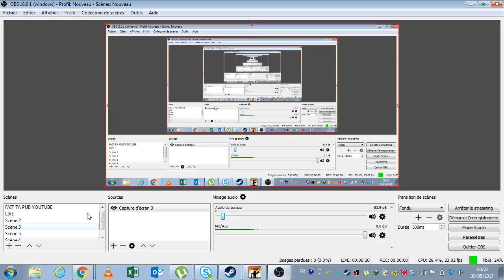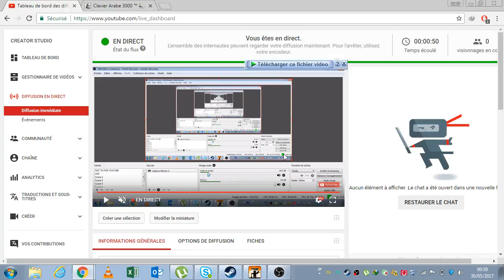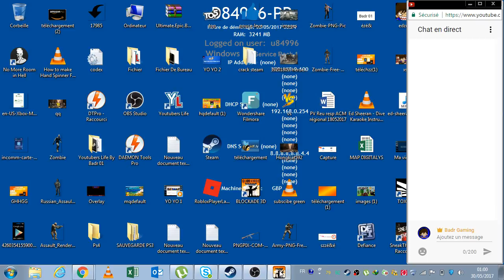بت مباشر في BLOCKADE 3D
MATNSAWCH TABONNAW OU DIRO LIKE .